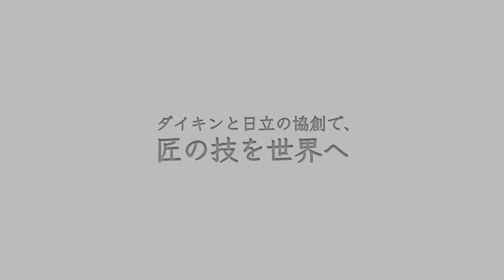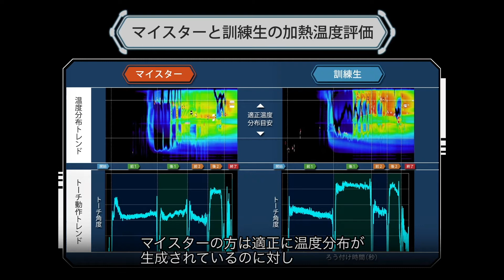ダイキンと日立の協創で、匠の技を世界に - 日立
日本の製造業では、少子高齢化が進む中、熟練技術者の技能伝承を重要な課題として位置付けています。ダイキン工業株式会社は、日立の「Lumada」の画像解析技術を活用し、空調機の製造に欠かせない熟練ノウハウのデジタル化に着手。日立とともに技能の底上げとグローバル人財育成によるデジタルファクトリーの実現に向けた協創を進めています。